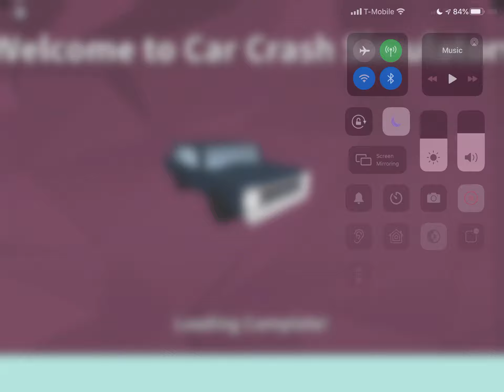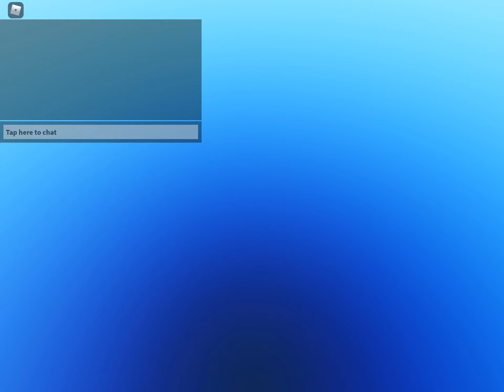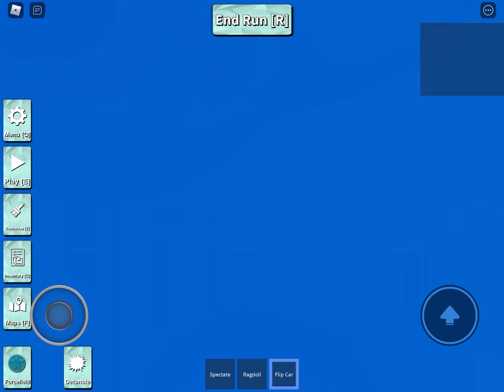Car Crash Simulator